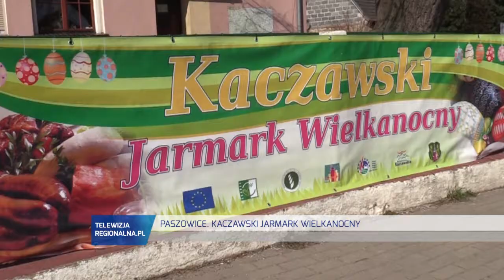PASZOWICE. Kaczawski Jarmark Wielkanocny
Paszowicki jarmark wielkanocny już tylko z nazwy jest nazywany Kaczawskim. W tym roku oprócz wystawców z powiatu jaworskiego obecni byli rękodzielnicy z dolnego śląska, wielkopolski a nawet z Czech. Oprócz tradycyjnych polskich potraw i wyrobów na stoiskach pojawiły się staromorawskie czarne baranki. Prawie 50-ciu wystawców prezentowało swoje wyroby na świetlicy oraz pawilonach wystawowych ustawionych w plenerze.